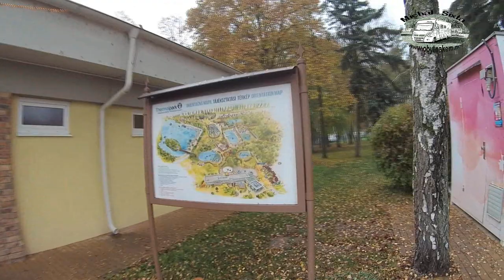Dunajská Streda - Termální lázně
Vyrazili jsme na Slovensko do Dunajske Stredy do Termálních lázní a bylo to super. Nádherné vyhřívané bazeny,prostě lahoda.Jen to počasí bylo škarede,ale co se dá dělat.Jinak všem doporučuji a ted se podívejte na viodeo.